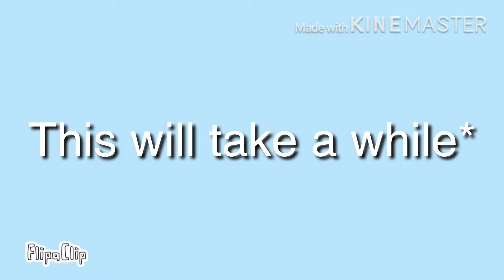Breathing meme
I got lazy on the flashing lights part. You're welcome.
Original: Sufoih/Ukaine
Sorry if I spelled their names wrong.
Oh and, I regret the ending.